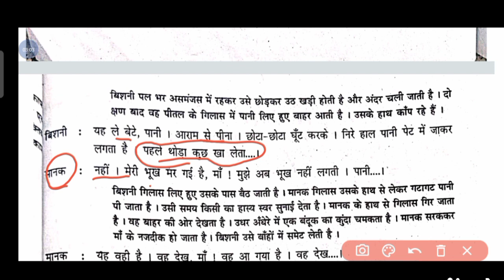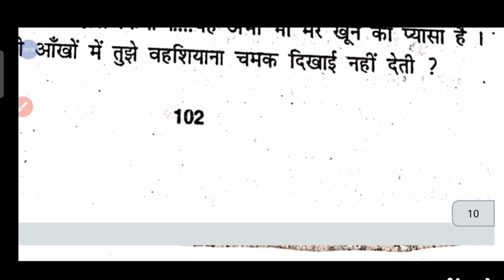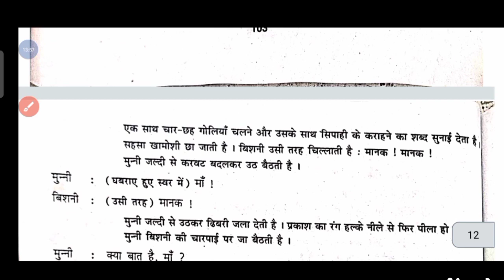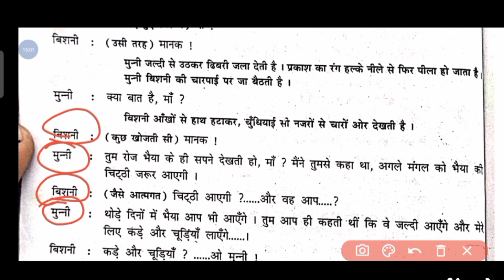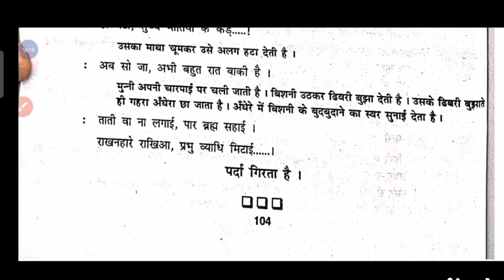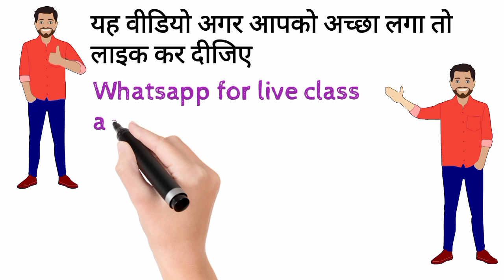sipahi ki man/12thclass /sipahi ki Man part 2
sipahi ki ma part 2

sipahi ki Ma

Knowledge academy
Welcome all of you to our youtube channel Knowledge Academy
Here you will get Hindi 👩‍🏫Maths👩‍🏫 Biology👩‍🏫 Social Science👩‍🏫 Science and Physics✍️✍️✍️
 Class-8th,9th ,10th,11th,12th✍️✍️✍️✍️👩‍🏫👩‍🏫